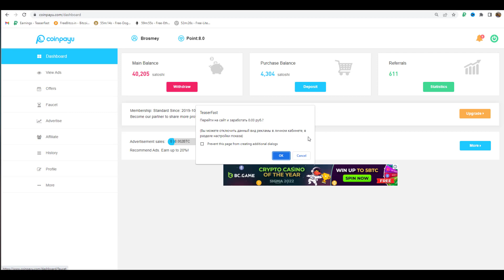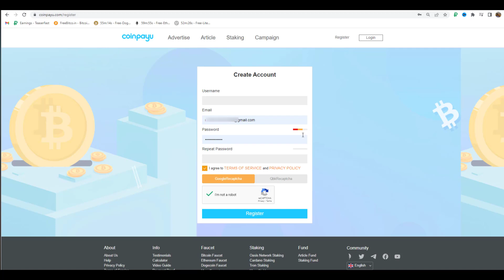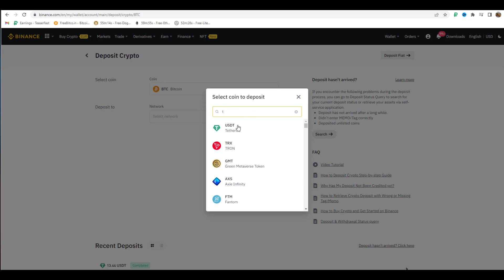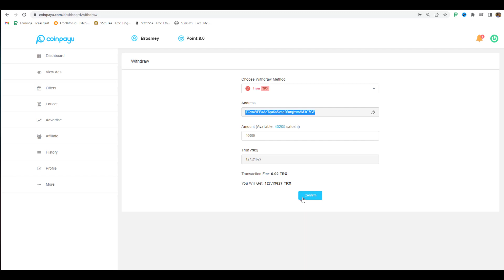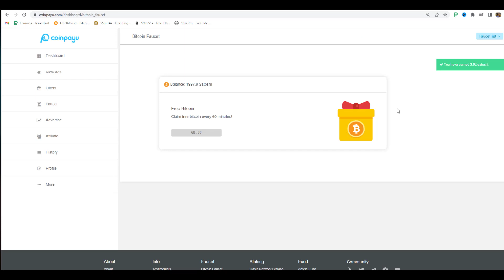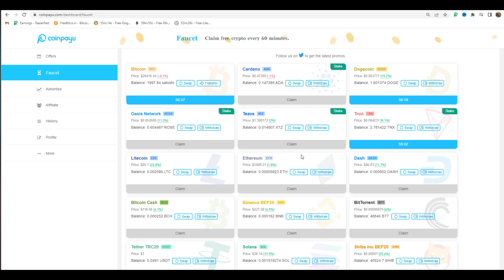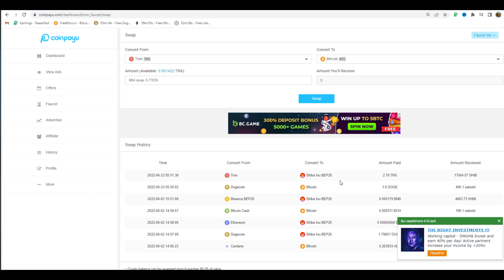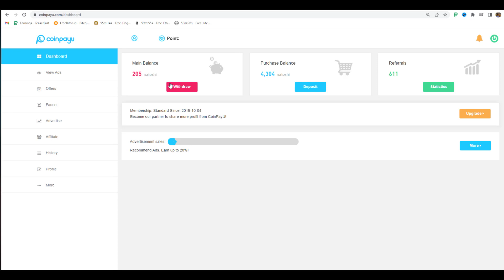Coinpayu Withdraw 0.0004BTC (8.16$) រកលុយ Free ជាមួយវែបសាយ Coinpayu ដកលុយ 8.16$ ជា Bitcoin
💌 បង្រៀនបង្កើតកាបូបទុកលុយ

💌រកលុយក free តាមវែបសាយ នឹង App

Link ចុះឈ្មោះវែបសាយក free កាក់

💌 Create account free ethereum បង្កើតការចុះឈ្មោះរកកាក់ ethereum free

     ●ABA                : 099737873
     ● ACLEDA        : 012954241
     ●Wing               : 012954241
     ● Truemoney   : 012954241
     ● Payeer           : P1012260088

💌 រឺជា Crypto _______________________

ℹ/BTC
  1QGYnqEi3tPyQxRjTr3Z5XKYVj3pLBqyYp

ℹ/ETH
0x2f31c53fd4e77ebe0be431916bf4ac217c1374a0

ℹ/USDT
0x2f31c53fd4e77ebe0be431916bf4ac217c1374a0

ℹ/SHIBA ( ECR20 )
0x2f31c53fd4e77ebe0be431916bf4ac217c1374a0

សូមអរគុណ.